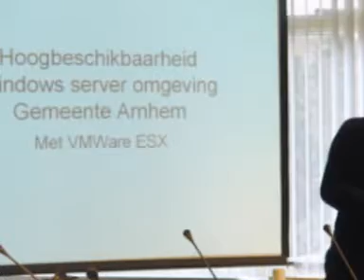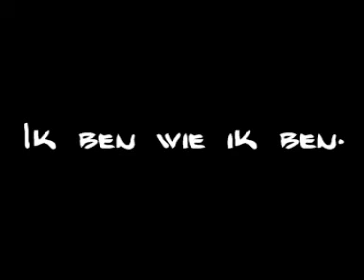Ik ben Ben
Ik ben Ben en ik ben wie ik ben.